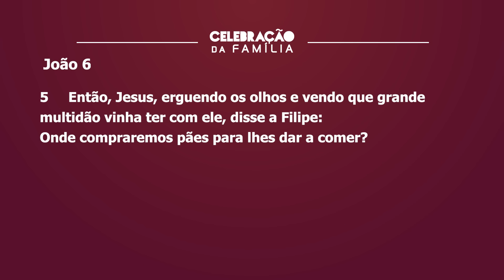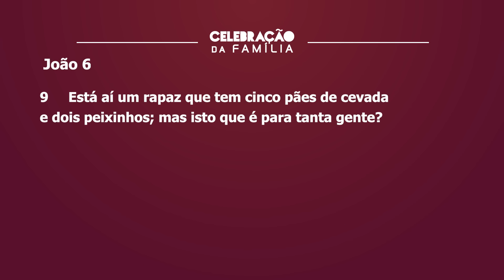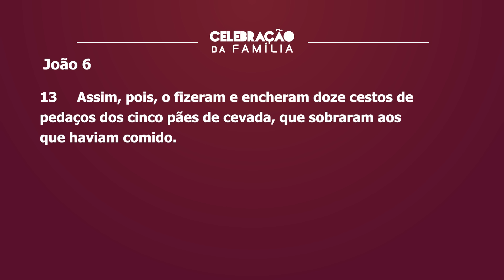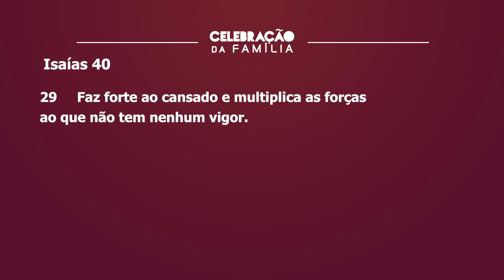Deus tem o poder de te revitalizar! | Bispa Sonia Hernandes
A multidão e os discípulos não sabiam o que ia acontecer, mas Jesus sabia. Existem vários tipos de multiplicação uma delas é a espiritual.